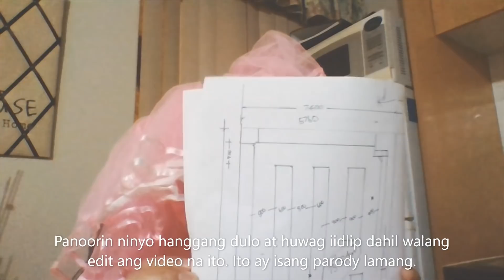Update kay Alyas Linda nakatangap na ng Sobpoena | Nanay umiiyak | Parody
HUWAG SERYUSUHIN ITO AY DRAMA LAMANG.

Hi I am Lourdes. It's AU PINAS vlogger  the Au stand for Australia and Pinas it's the short cut Tagalog word of Philippines. My channel runs all about Filipinos life style in Australia from Philippine or vise versa. We will let know what visas they are using to come here in Australia or if they are married an Australian men or women how they will meet each other, how they can adjust each other especially from different languages, cultures, traditions and beliefs.
However, I will including my family activities, my children with under  supervision, relatives and friends for my vlogging.

 I was starting my channel on April 10, 2019 it's an informative but in funny way, meet new friends around over the world. I have an  Australian partner for  5 years, a very supportive man, and he is happy for what i am doing as long as I am happy as well.
I live in Western Australia for 10 years.  We are funny cool and get along family in adventure,  we are love travelling going around inside Australia accompany by our lovely Delica Van with JAYCO caravan. Guys, mga kababayan here in Australia we will update to you in our next journey, maybe you are in the place that we can visit and hope we will catch up to broad our friendships anywhere over the world. Thank you. Enjoy!